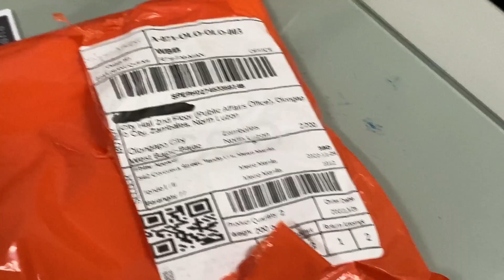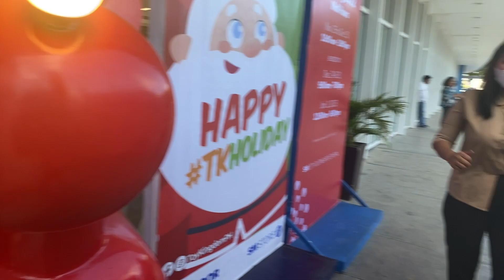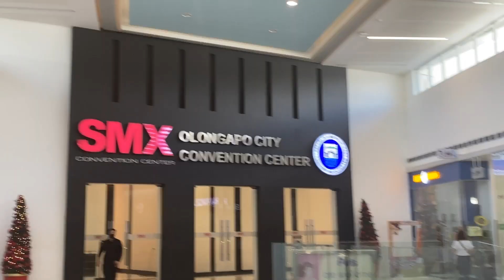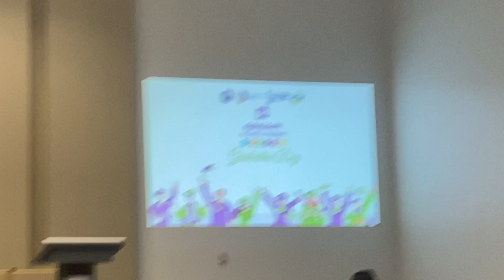Shoot Tyo | VLOG 160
Nagshoot tyo ng mga graduates :)